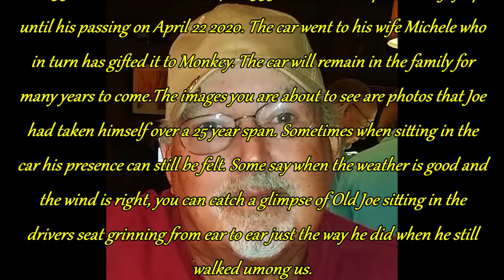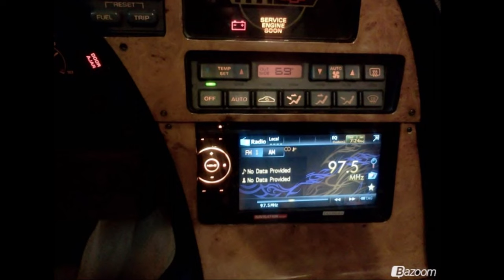Old Joe...A Tribute To A Man And His Car In 4K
I just thought it would be nice to make a music montage for Joe and his Vette. He sure loved his car. It was only 5 years old when he bought the car in 1995, now it's considered an antique. Where does the time go?